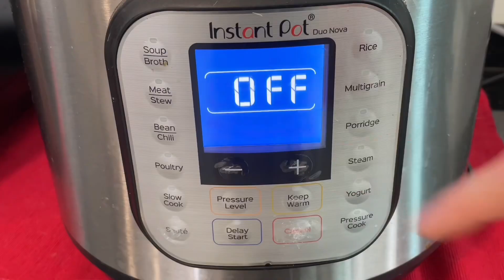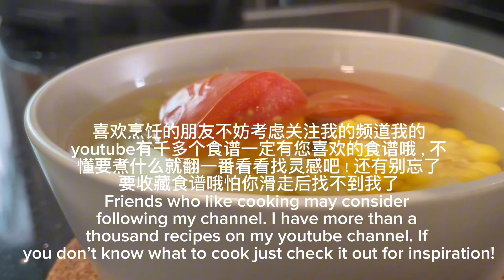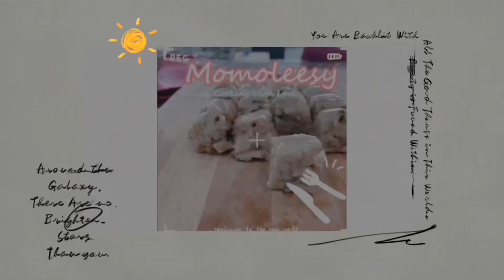【CN】 咸菜玉米汤Salty Vegetable Corn Soup